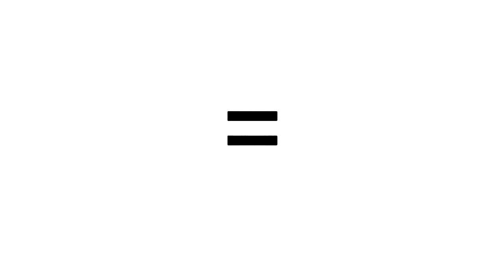Among Us + Hot Dog = ??? | Poppy Playtime Animation #16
Like and write a comment under this video. It makes me happy and inspires me to create new animations!

*All animations in this Video are created by me (Gabbaa)